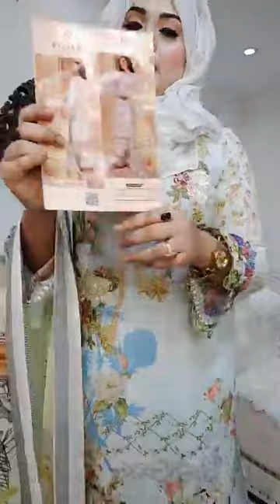Ganga kashish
Dress: 3Pcs Material: Body Cotton, Dupatta Cotton, Pant Cotton.

Price: 1599/-
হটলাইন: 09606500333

Showroom: Basundhara City Shopping ComplexLevel-2, Block-C, Shop No-47

ONLINE SHOPDelivery Address: 34/1-A Hatkhola Road Dhaka-1203